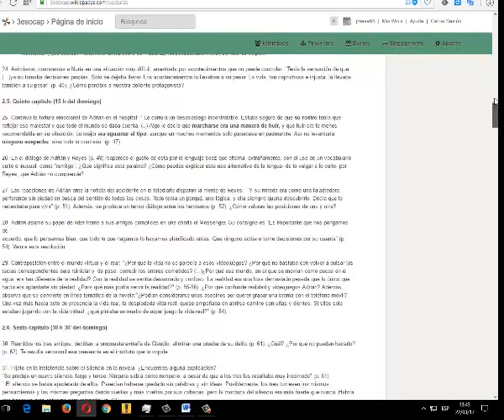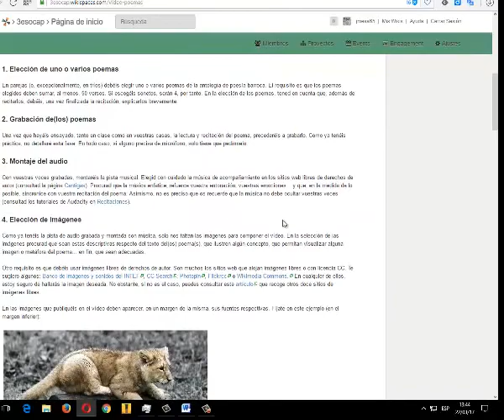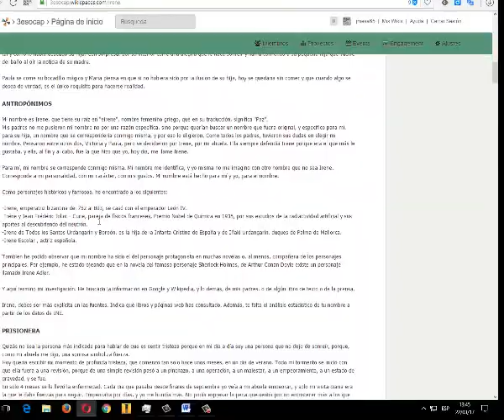Portafolios educativos 3º ESO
Capturas en vídeo del wiki de aula de 3º de ESO, curso 2013-14. IES Gran Capitán